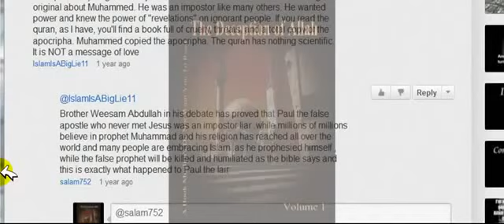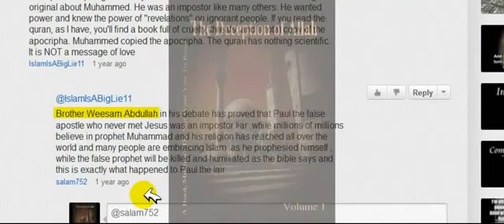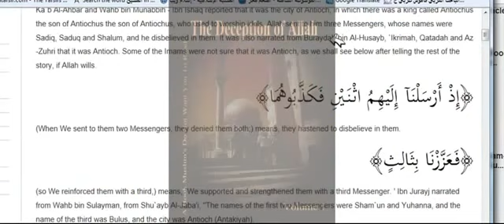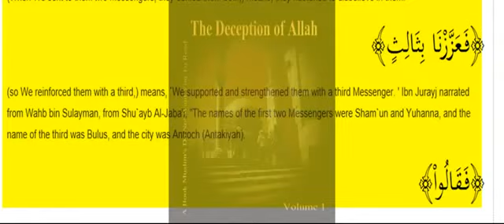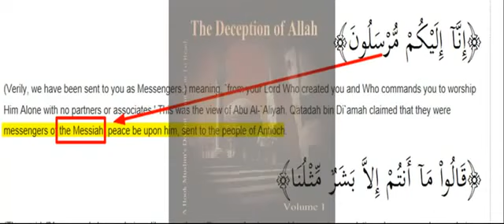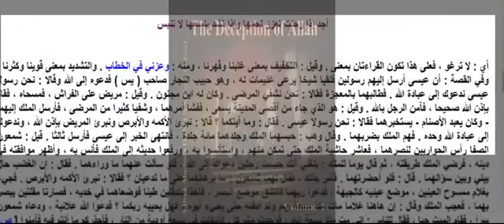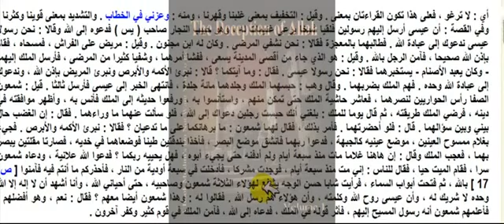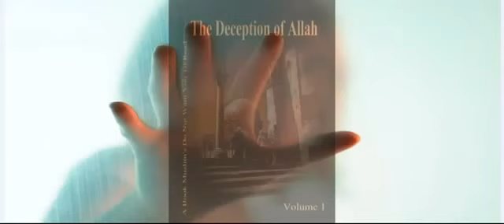Paul was a messenger of Allah from muslim books